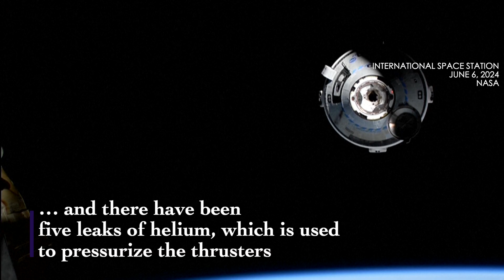NASA astronauts stuck in space, voice confidence that Boeing Starliner will bring them home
The first two astronauts to fly Boeing's Starliner capsule said from the International Space Station on Wednesday (July 10) that they were confident in the spacecraft's ability to return them home whenever the company and NASA fix an array of thruster issues that have kept them in space far longer than expected.

Wilmore and Williams have been living and working aboard the station since docking on June 6, contributing to the expedition crew’s research and maintenance activities.

NASA officials and Boeing engineers have focused on the faulty thrusters and aim to conduct weeks of further testing before allowing Starliner to return Wilmore and Williams to Earth.

The testing could last "a couple weeks" or more, followed by a NASA review of the resulting data.

NASA and Boeing officials have emphasized that the two astronauts are not stranded in space.